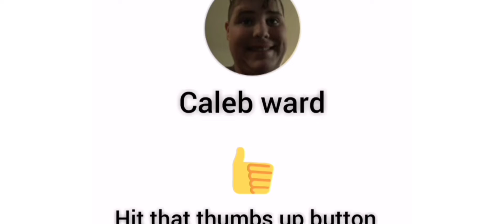taste test with sub30